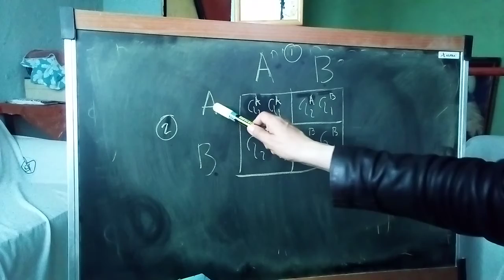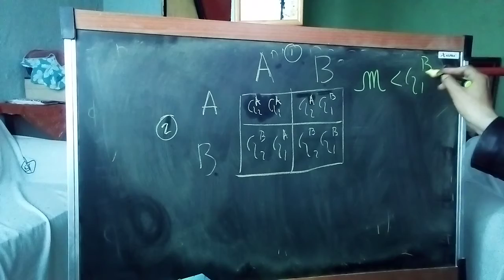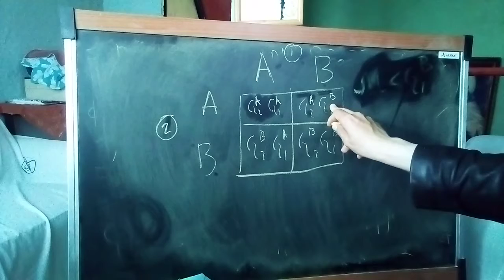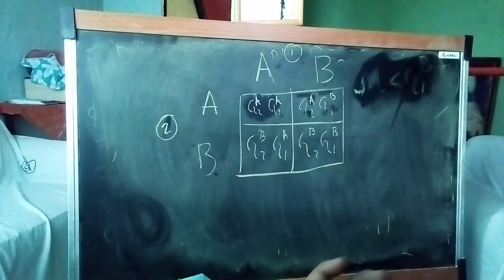educación sindical vii: apéndice innecesario